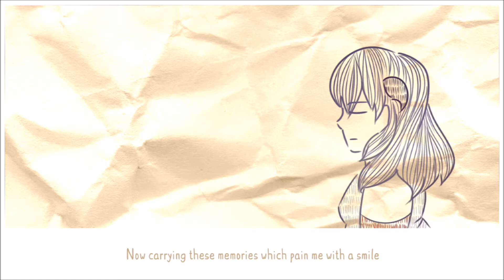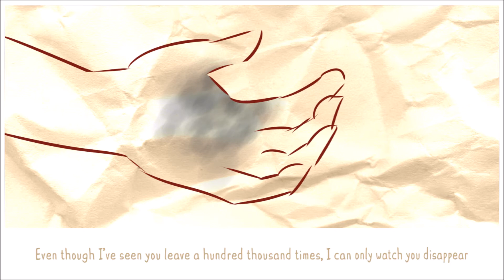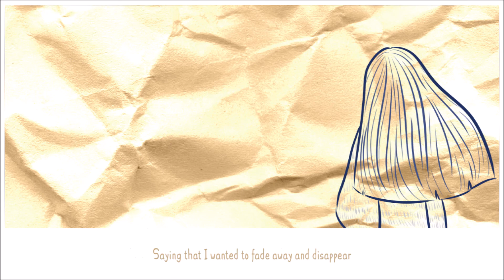『Eine Kleine - When They Cry』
im so glad to finally be finished making this! gosh it took so long.

its been such a long time since ive watched higurashi. i think i watched it in middle school? its been a while!

higurashi is my favorite anime, even now its so great to me. the characters personalities and the plot were so mindblowing, i'd watch it as soon as i got home from school. this is kind of to pay homage to an anime that really stuck with me. speaking of, thank you for watching this! my hand hurts but it was well spent,,

go check out higurashi!!! its a little gorey and VERY not pg, but it's worth the watch!!